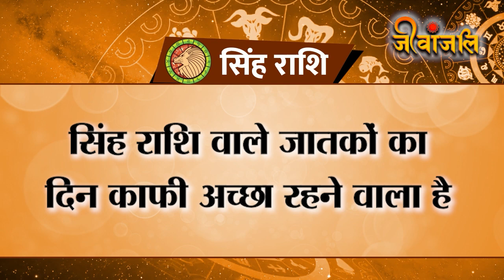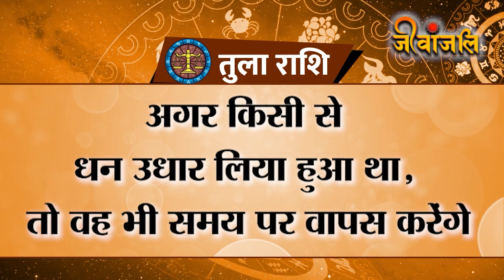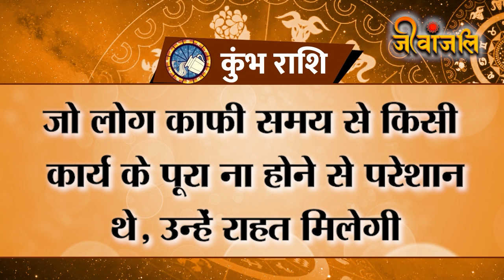Aaj Ka Rashifal: इन राशि वालों की लव लाइफ में आएगी बहार,जानें अपनी राशि का हाल